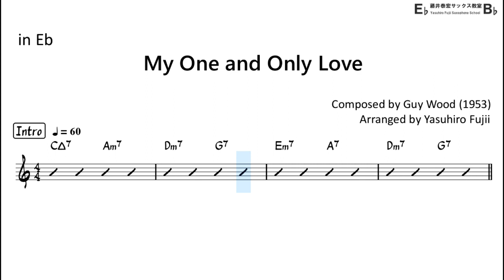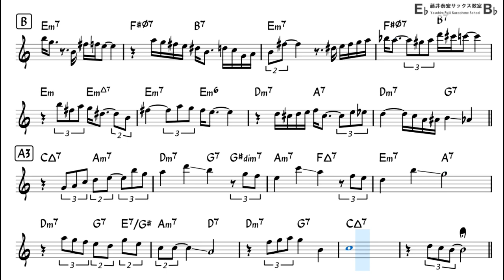My One and Only Love - Backing Track with Sheet Music for Alto Sax